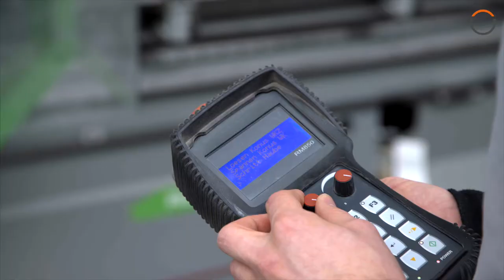Recruitingfilm, Ausbildungsfilm Tischlerhandwerk in Dreierwalde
Es gibt viele interessante und tolle Berufe im Handwerk. Der Auszubildende Niklas arbeitet bei der Strotmann Innenausbau GmbH in Hörstel-Dreierwalde und stellt den Beruf des modernen Tischlers vor. Wir haben Niklas einen Tag begleitet und ein paar persönliche Eindrücke von ihm mitgenommen.
Interesse an einem Recruiting- oder Imagefilm für das eigene Unternehmen?